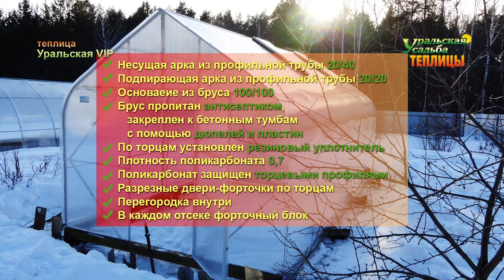ТЕПЛИЦА «УРАЛЬСКАЯ ВИП» УСИЛЕННЫЙ КАРКАС ФЕРМОЙ, ФОРМА КАПЛЕВИДНАЯ С ПРЯМЫМИ СТЕНАМИ.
Теплица «Уральская вип», размер 3х6. Высота прямого участка стен 1,65метра, высота в коньке 2,6 метра. В теплице установлена перегородка которая разделяет теплицу на два отделения размером 2+4 метра. Проветривание теплицы происходит за счет форточек в дверях и форточных блоков в коньковой части оснащенных ручным  открыванием. Каркас изготовлен из оцинкованной профильной трубы 20х40х1,2 и 20х20х1,5мм. Защита каркаса: оцинкованная труба и покраска полимерно порошковым способом. Теплица установлена на брус и бетонные сваи. Защита сот перфолентой и торцевым профилем от червяков и другой живности. Установлена система подвязки растений.